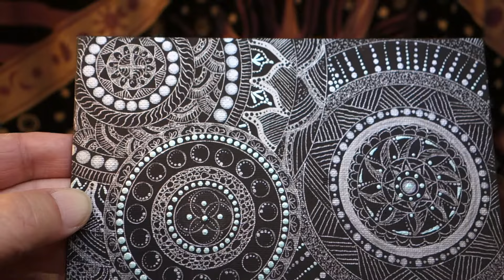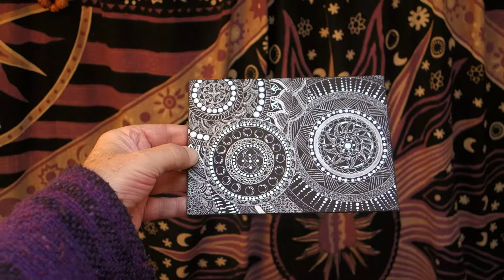'October'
A channel to promote my art [ISHI ART],

If you enjoyed this video, please share, thankyou. Be well